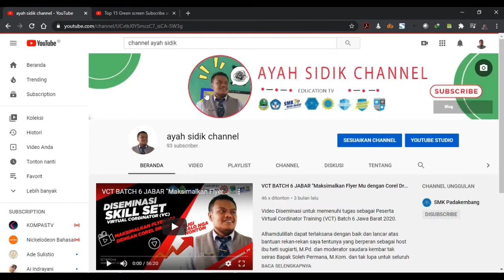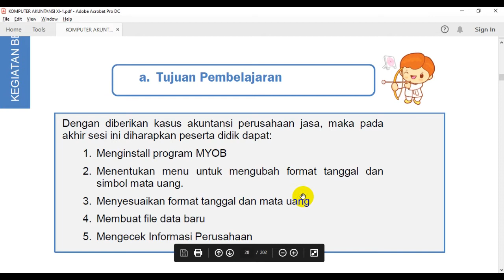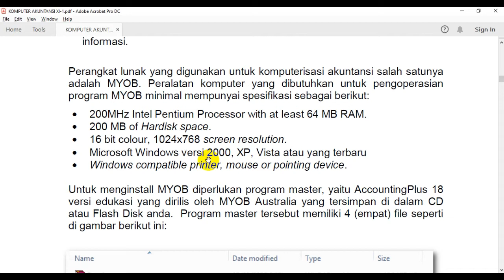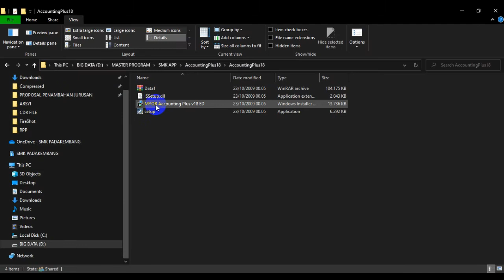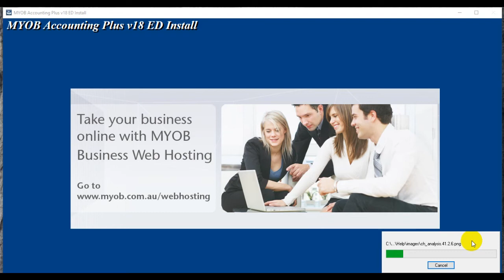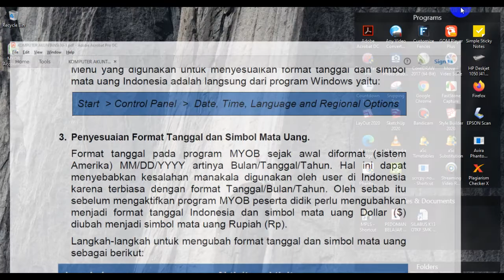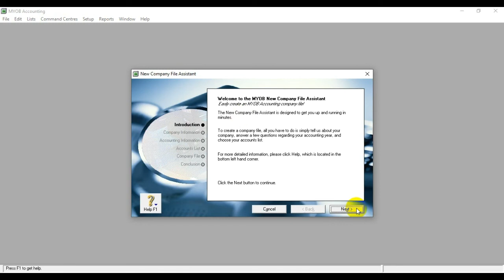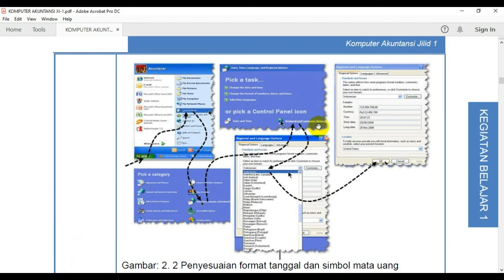MUDAHNYA INSTAL MYOB ACCOUNTING V18 ED pada windows 10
Video Materi Pembelajaran Komputer Akuntansi tentang langkah-langkah instalasi Aplikasi MYOB Accounting v-18 ED pada windows 10...
semoga bermanfaat ...